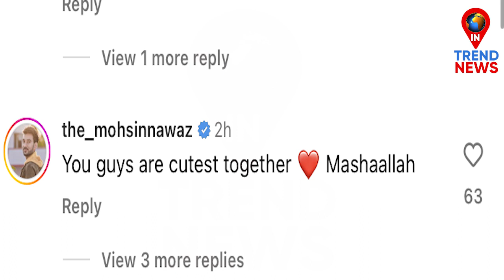Aly-Jasmin के डांस पर आए ऐसे Reactions | Celebrities Reaction on Jasly Dance Video Together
Celebrities Reaction on Jasly Dance Video Together...